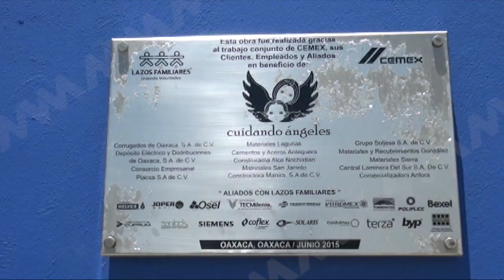Patricia Benfield/Asociación Civil ‘Cuidando Ángeles’,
Invita presidenta Del DIF Municipal Oaxaca de Juárez, Patricia Benfield a apadrinar a un ‘ángel’